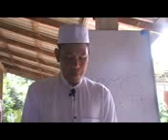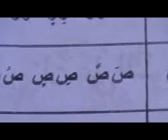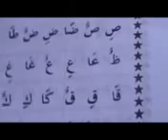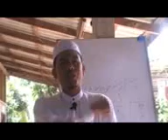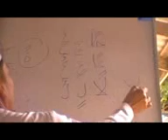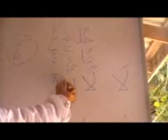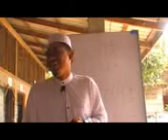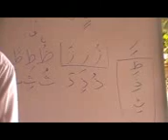สนะออก ASAS TAJWID AYAH MAD BACAAN HURUF BERBARIS 1632กีรออาตินนาบาวีย์